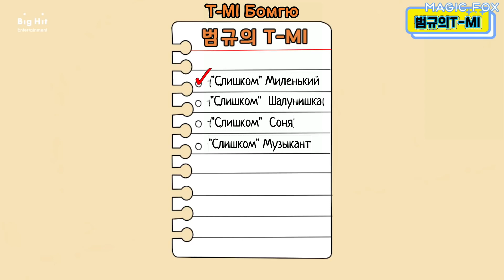[РУС.СУБ] [RUS.SUB] [T-MI] Особые моменты Бомгю - TXT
С любовью к МОА и TXT, Magic Fox ( ´ ▽ ` )b